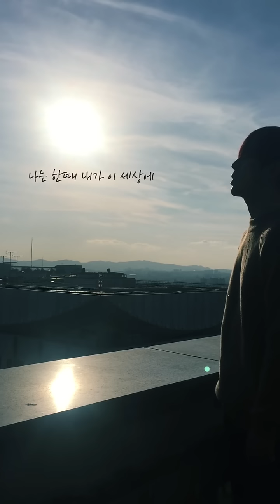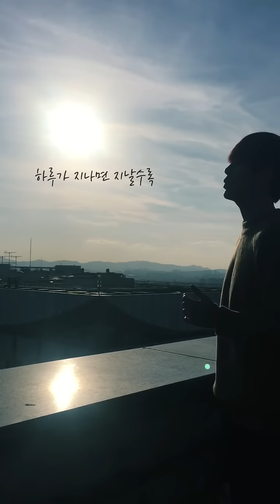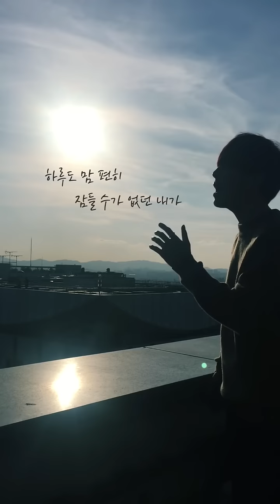볼빨간사춘기 (BOL4) - 나의 사춘기에게 Cover by 수(Soo)